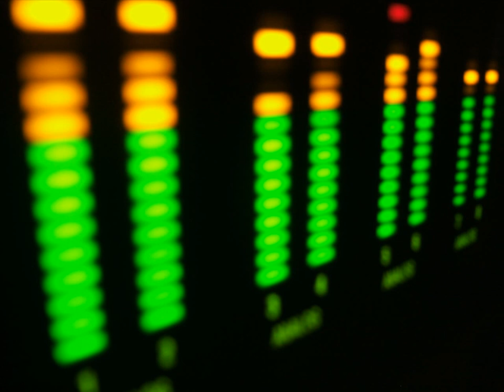FL Studio New Hip Hop Beat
Kind off an Hybrid beat with an orchestral hip hop Sound to it on the one Hand but some Very Dirty South Sounding 808 Drums & a Westcoast Style Lead in the Hook.

© Pablo Productions Pm me if you want to buy one of my Beats